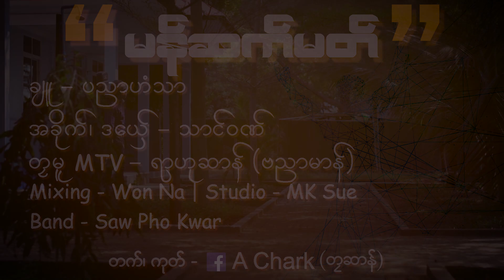ဒွက်မန် Sai Won မန်ဆက်မတ် သာၚ်ဝဏ်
မန်ဆက်မတ် သာၚ်ဝဏ်  Sai Won Mon Chark Mot